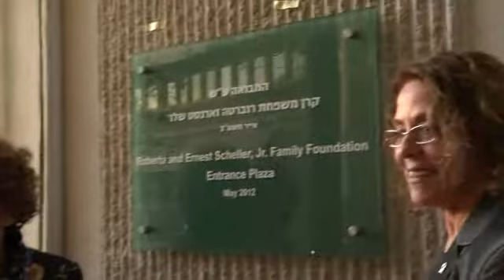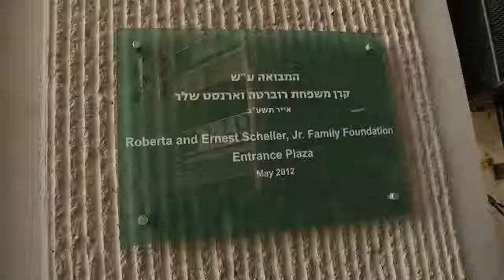Dedication of the Roberta and Ernest Scheller Jr. Family Foundation Entrance Plaza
This was filmed during BGU's 42nd Annual Board of Governors Meeting in May 2012.